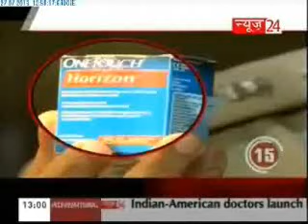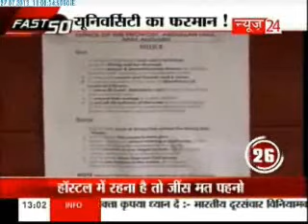Fast 50 News-(27/07/2013)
In fast news capsule format, Fast 50 News informs you about the 100 most important news of the day.  Stay up to date with what's happening in your city, country and around the world.  Know about politics, policies, environment, education, science, technology, art, music, films, latest trends and much more.For Details